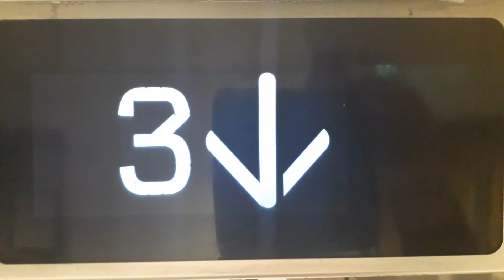Kone Ecodisc West Lift at the Inverness Royal Academy in Inverness